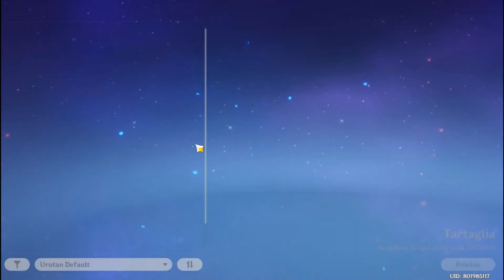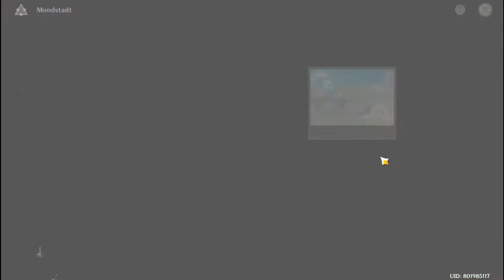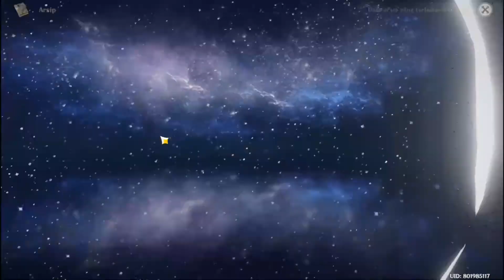EVENT BARU , FITUR BARU DAN ITEM BARU UPDATE 1.1 - GENSHIN IMPACT INDONESIA